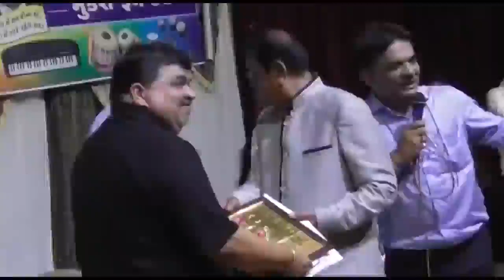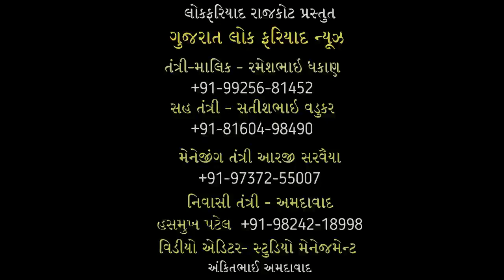માંગરોળ વણકર સમાજ ખાતે બહારથી આવેલ લોકોની આરોગ્ય વિભાગ પાસે કરાઈ તપાસ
માંગરોળ કોરોના ના વાઇરસને  લઈ વણકર સમાજ ખાતે બહારથી આવેલ લોકોની આરોગ્ય વિભાગ  પાસે  કરાઈ તપાસ

  કોરોના વાઇરસને લઈ રોડ રસ્તા કરાયા બંધ

વી.ઓ.
દેશ ભરમાં ફાટી નીકળેલ કોરોના વાઇરસના પગલે આરોગ્ય તપાસણી વખતે લોકોએ રાખ્યું અંતર

જુનાગઢ જિલ્લાના માંગરોળ  વણકર સમાજના પ્રમુખ દ્વારા આરોગ્ય વિભાગે જાણ કરી જિલ્લા બહારથી અને અલગ અલગ રાજ્યોમાં સફર કરી કે મજૂરી કરી પરત ફરેલા લોકોની પુરી માહિતી લેવાઈ
આરોગ્ય વિભાગ દ્વારા આવેલ 35 જેટલા લોકોની ડો.આંબેડકર ભવન ખાતે કરી તપાસ કરાઈ

જેમાં લોકોએ આરોગ્ય તપાસણી વખતે એક મીટર થી વધારે અંતર જોવા મળ્યું હતું
કોરોના વાઇરસને અટકાવા અને લોકોને સ્વસ્થ રાખવા આરોગ્ય વિભાગ દ્વારા કરાઈ તપાસ કરવામાં આવી હતી..

1.બાઈટ . ડો.કોમલ વઘાસ્યા માંગરોળ

માંગરોળ વણકર સમાજ દ્વારા વણકર વાસમાં આવતા અમુક રસ્તાઓ બંધ કરી સમાજમાં દાખલો બેસાડયો સરકારે આપેલ સમય મુજબ જ લોકોને ઘર બહાર નીકળવા અને સરકારી તંત્રને સહકાર આપવા અને દેશ ભરમાં ફાટી નીકળેલ કોરોના વાઇરસને અટકવા માં લોકો સહભાગી થાય તેવી લોકોને અપીલ કરી હતી..

2.બાઈટ
વિનુભાઈ ગોહેલ પ્રમુખ વણકર સમાજ